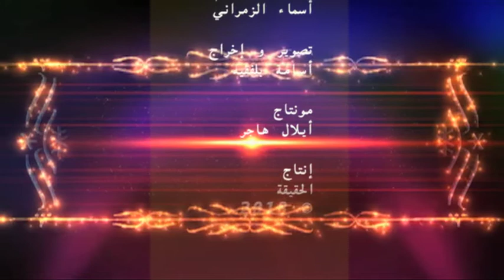حالة شفاء "أيت تشت فاطمة" شفيت من السحر "الحقيقة 2018"